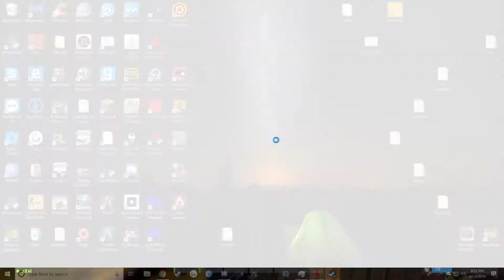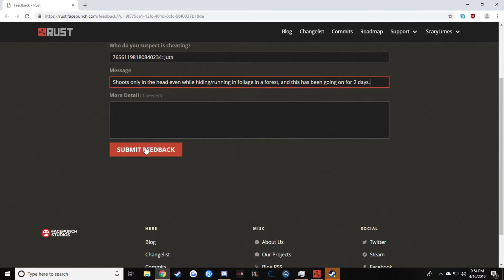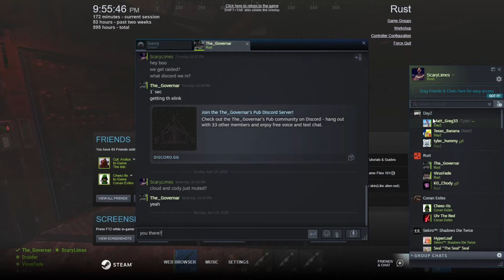Proxy and Juta